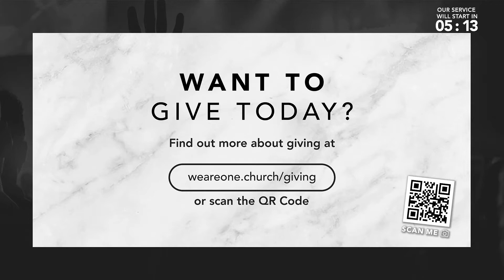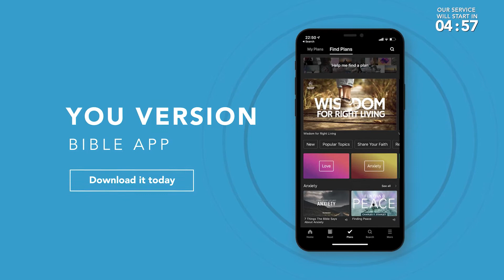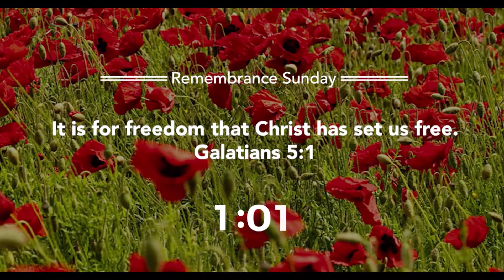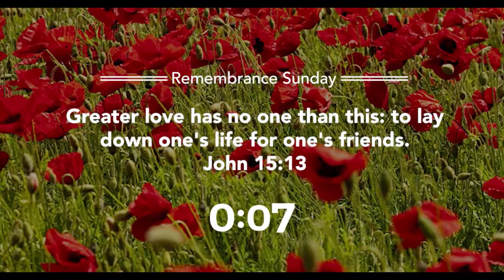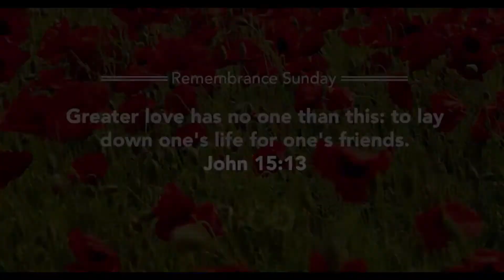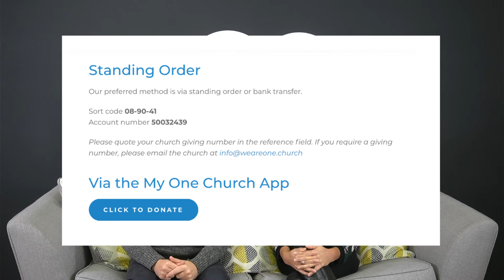One Church Keynsham - Vision Sunday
Online Service 8.11.20 - Join PS Chris as shares our Vision for 2021 and what we are doing this Christmas!